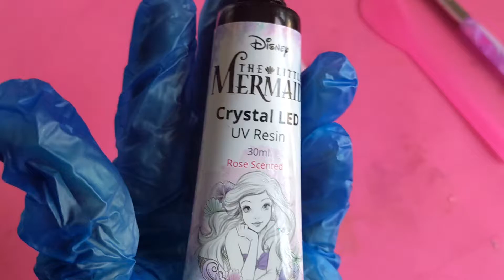Gray Feather Leaf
About a week ago I made a friend some feather Leaf resin gifts for her to use when cleansing her home, meditation, and protection.  And have really enjoyed making two commissioned ones for the last few days. This one has a grey feather that almost seems to disappear in the light.
  I loved using @sophieandtoffee
scented rose uv resin. It cured beautifully.

mold is actually a book marker mold from AliExpress- US $2.41  44%OFF | Bookmarks Resin Molds Feather Rectangular Mold Epoxy Resin Pendant Charms Keychain Making Jewelry Chinese Style Musical Shape